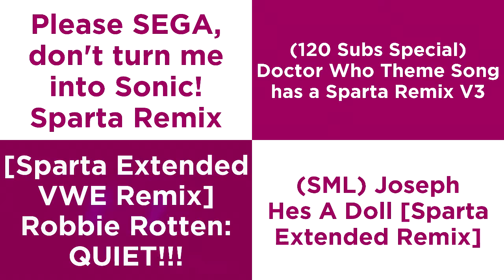Sparta Remixes Side by Side 15 (Gotham Version)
Inspired By: Lazy02mix and Myself